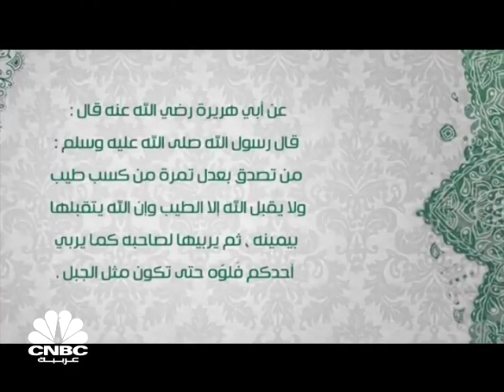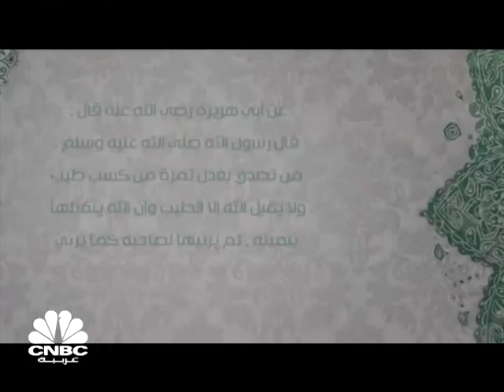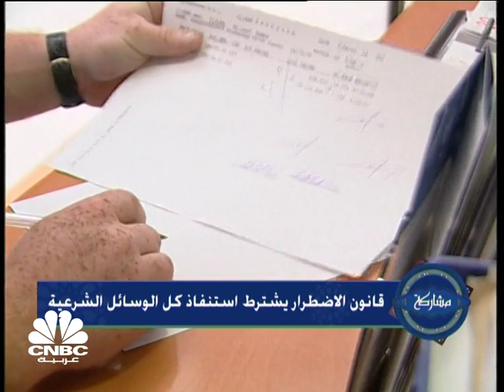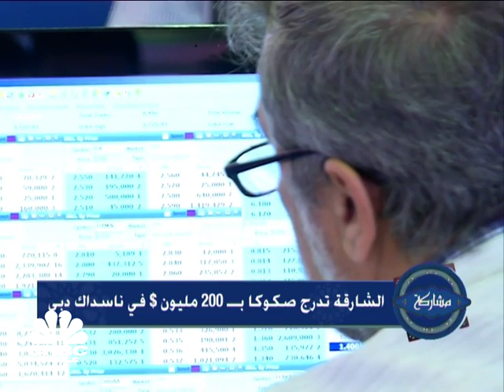الزكاة والدخل السعودية تقدمان تحفيزات تشمل تقسيط الزكاة